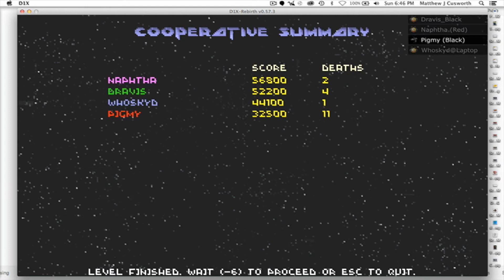Descent Vignettes: Part 15: Surprousal! :D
It's a word now.

Descent Vignettes was created by Darkflamewolf